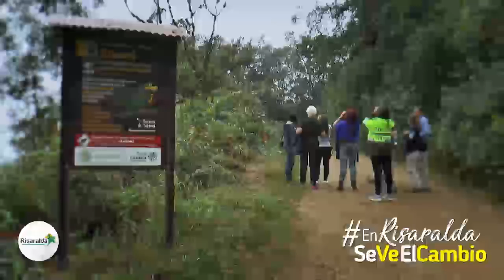ANDRÉS ESCOBAR 2-1 DEPORTIVO PEREIRA (SEMI FINAL)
La Escuela Andrés Escobar Si Se Puede se impuso al Deportivo Pereira y se apuntó en su segunda final en 3 años en la Copa Ciudad Pereira Augusto Ramírez.